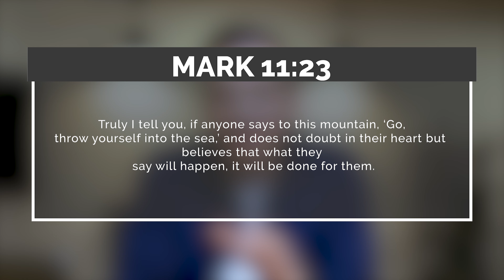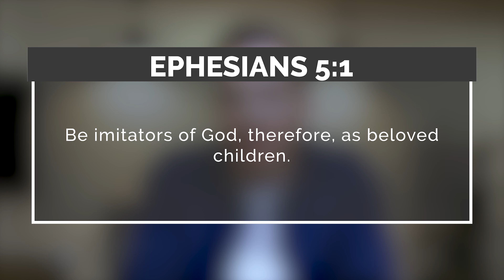Speak TO the mountain [Are we praying wrong?]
Many Christians all over the planet are praying wrong. Jesus never taught us to speak to God ABOUT our mountains - He taught us to speak TO mountains. You have been given authority to walk out your call and nothing by any means shall stand in your way. God is on your side and He will help you remove obstacles that come against you by helping you as you resist and speak to those issues.

📕To find our books